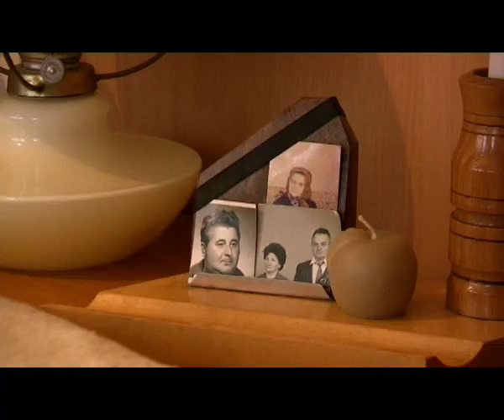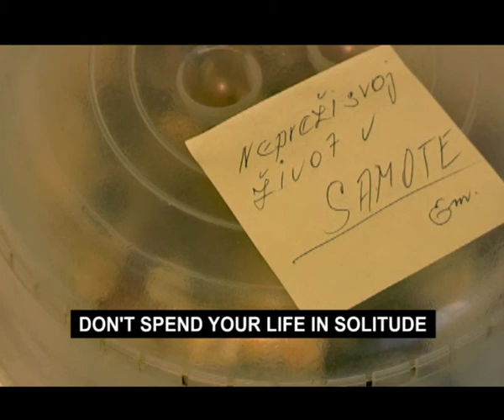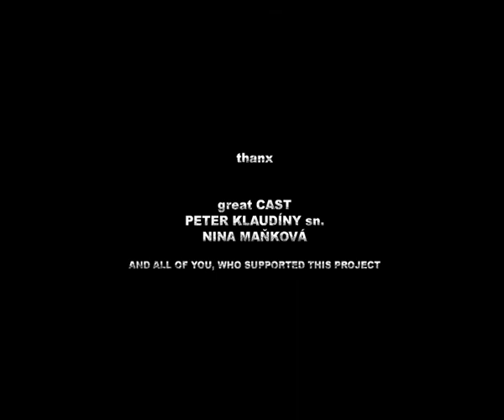Black Magic/ Čierna mágia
During the dark autumn days when this school video exercise was shot, I've tried to find the proof that everything what goes away leaves the space for something new, something what's waiting for us around the corner. The end is just a new beginning.. face it...